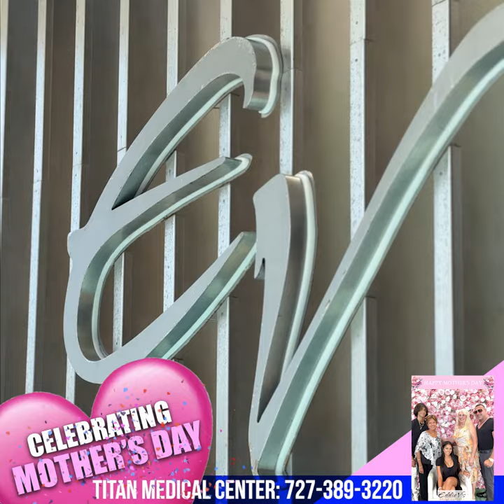Mother’s Day 2024 with TeamTitan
TitanMedical owners John & Sharisse Tsikouris take their mothers out for dinner at Eddie V’s here in Tampa Florida for MothersDay!

Titan Medical offers in-house or nationwide bloodwork so that all of our patients can see what’s really going on inside and then have a custom regimen built for them by our skilled, licensed medical providers.